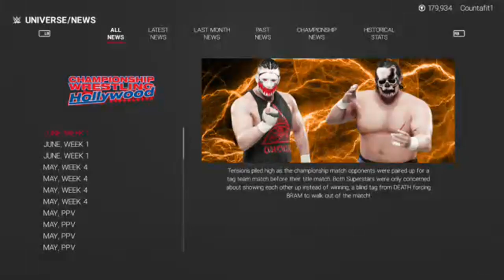Championship Wrestling From Hollywood WWE 2K19 (Episode 12) Mysta Cyic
Championship Wrestling From Hollywood WWE 2K19 5/6/2020 (Episode 12) Mysta Cyic